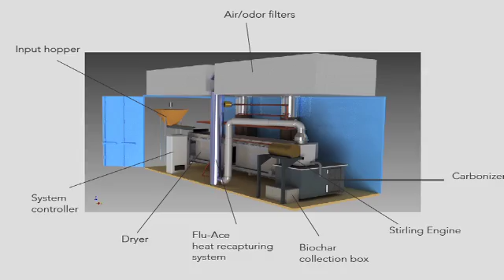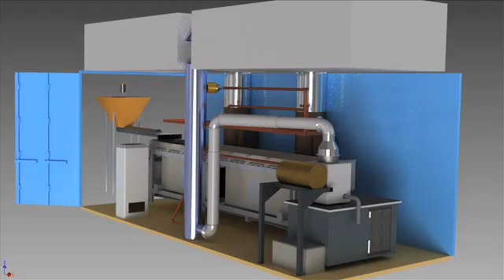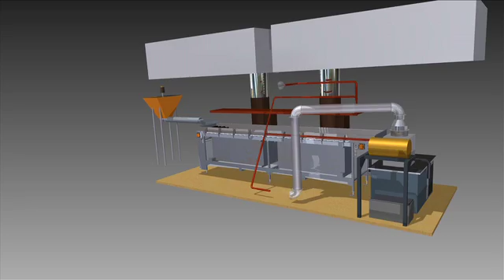Brian von Herzen (Climate Foundation) on sanitation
The Climate Foundation has been working on a new technology for sanitation worldwide, and presents this in Delhi, India.